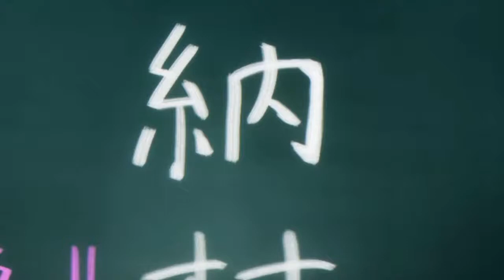Busou Shoujo Machiavellianism「 AMV 」- Let Me Hear